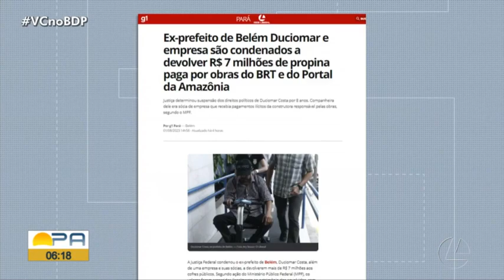Confira os destaques do g1 com Juliana Bessa